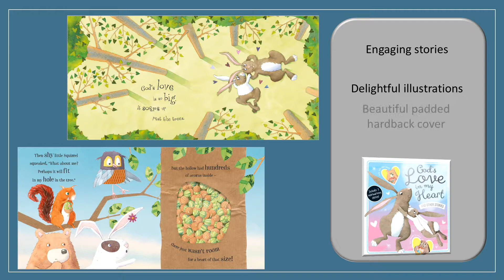God's Love in My Heart and Other Stories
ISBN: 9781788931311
£9.99

Read and share this beautiful collection of heartwarming tales filled with God's love.

With sweet, rhyming text and delightful illustrations, these stories are perfect for all the family to enjoy together.

Presented in a beautiful padded hardback cover, this is a beautiful collection of stories about God's love that children will treasure.

Stories include 'God's Love in my Heart', 'Little Ted's Love Lesson' and 'God's Wonderful World'.